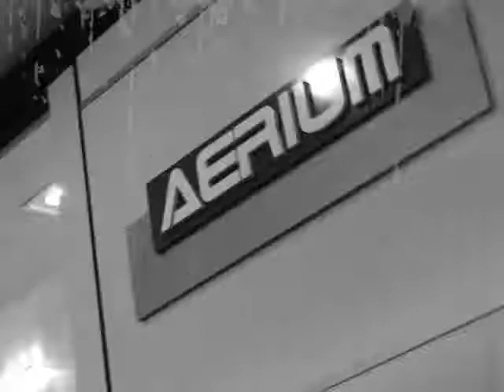AERIUM SHOPPING JL CASCAVEL 09 03 2012